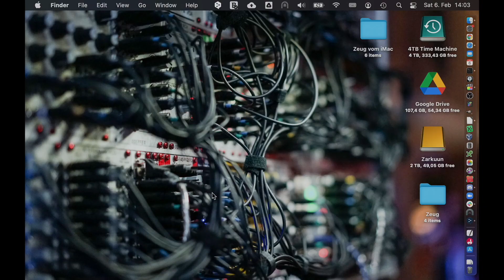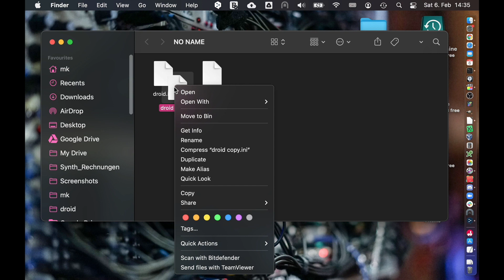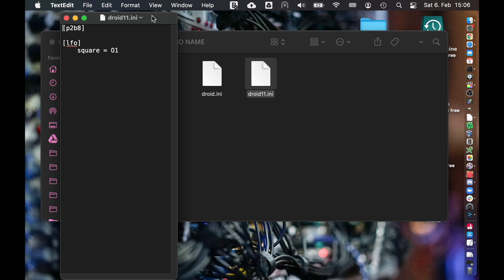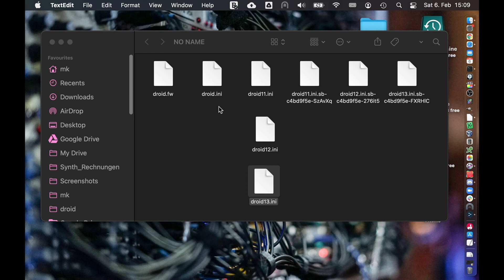DROID Episode 11 - Working with multiple patches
This is the 11th episode of the video series on DROID, the universal CV processor for modular synthesizers in Eurorack (Doepfer A-100) format. The DROID creates and processes all kinds of CVs and can be anything you like, even multiple things at the same time, for example on LFO, an envelope generator (enhanced ADSR), a quantizer, a trigger sequencer, a slew limiter,  a clock divider and multiplier, a trigger delay, a logic tool, a melody or pattern or random generator, a CV mixer, CV matrix mixer, VCO calibrator, bernoulli gate and much more. And you can create any combination of these building blocks and create even complex CV patches within the DROID. It's like having a VCV rack for CV right in one module.

In this episode I show you how you can switch between multiple DROID patches on one SD card.

The DROID is my own personal project. Vladimir from vpme.de helped my with the hardware design and hand soldered several prototypes for me. No other company is involved. I assemble and solder these modules in my workshop in Munich, Germany (just the PCBs with the SMD parts already mounted I get from a professional manufacturer). Currently I am in the long process of earning back all the money I've invested in the development by selling DROID modules, which you can either directly buy in my shop or order at Schneidersladen in Berlin.

Download page with the user manual, all the patch examples from the video series and firmware upgrades

Here is an invite to my Discord server. Here all users (and those who are interested) discuss about the DROID (and the Sinfonion) and exchange ideas and patches. It's also a great place to ask your questions if you have any.